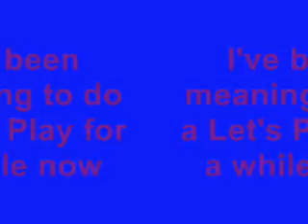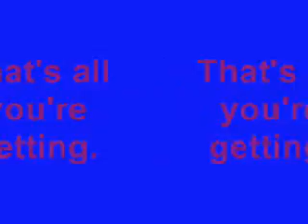Upcoming Let's Play.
Inspired by Chuggaacoroy, I've finally found a game that I'll Let's Play which I'm pre-odering, so let's see who'll guess what it is.